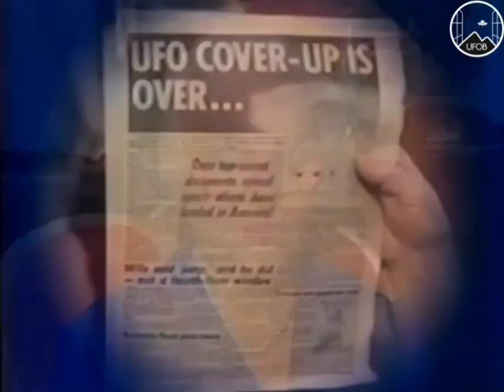1947 🇺🇸 UFOB [CASE] The Roswell crash, Sappho tells about the confession of her husband "Pappy".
Sappho Henderson tells about the confession of her husband Oliver W. Henderson known in the USAF as "Pappy".